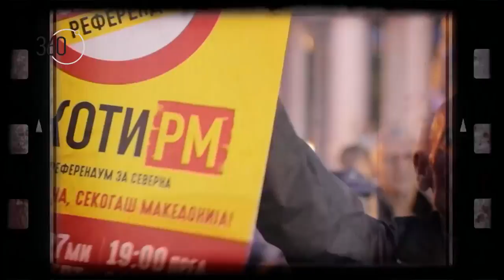360 degrees season 6, show 72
Broadcasted on June 12, 2020 (Friday) on Alsat TV at 22.00.